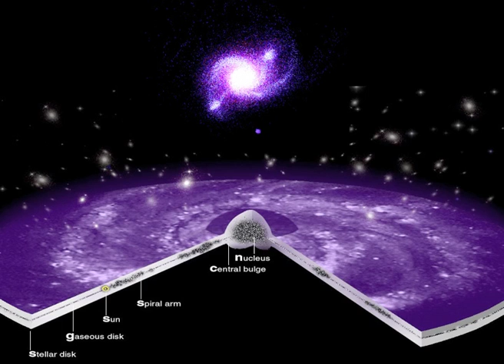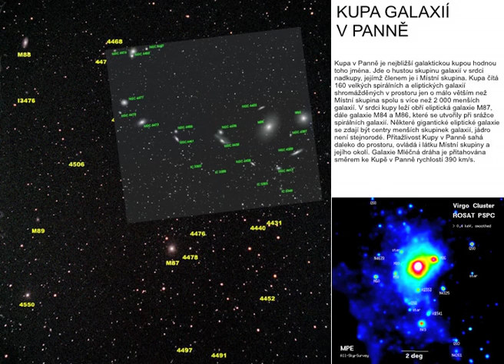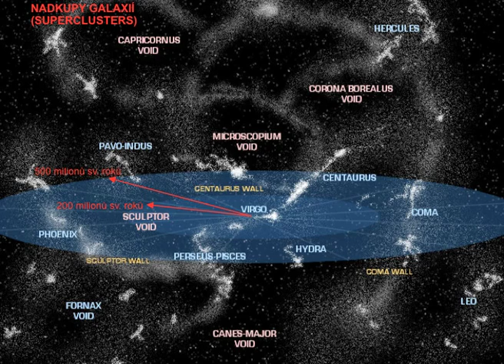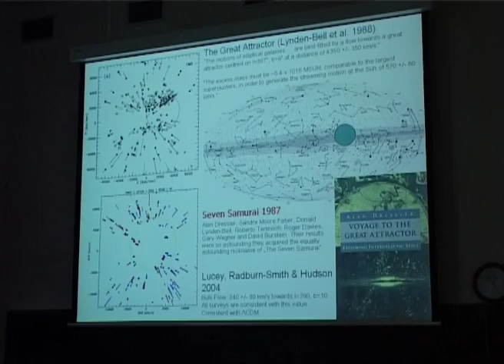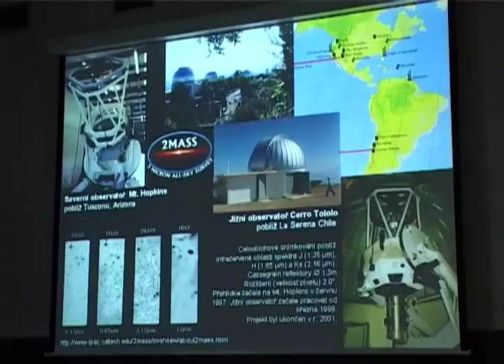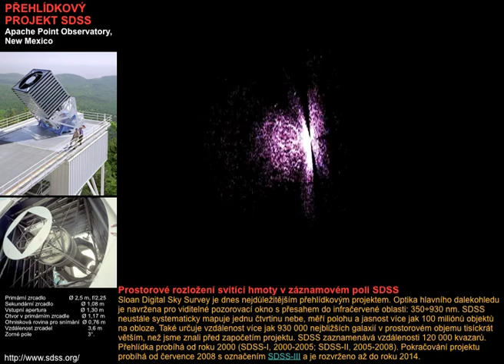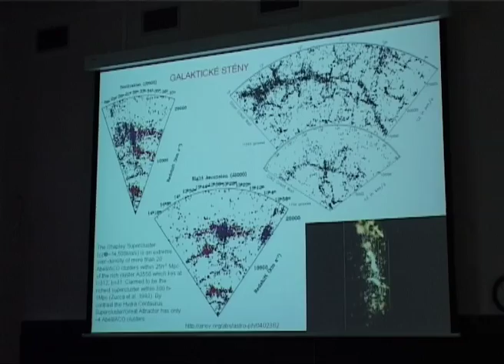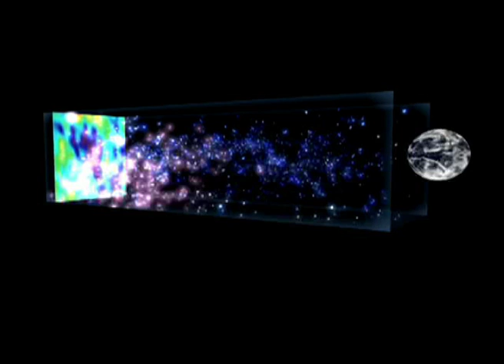Vesmírné struktury největších rozměrů (2010)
Přednáší Ing. arch. Ivan Havlíček.
Přednáška ze série Fyzikálních čtvrtků na ČVUT FEL.